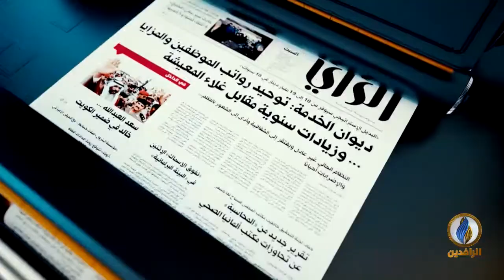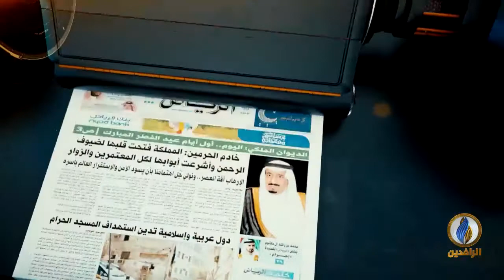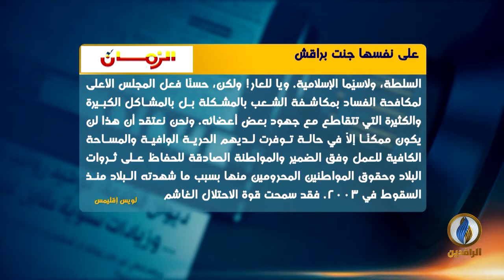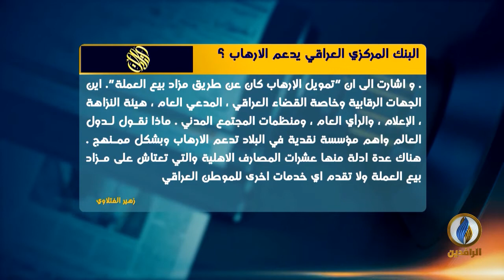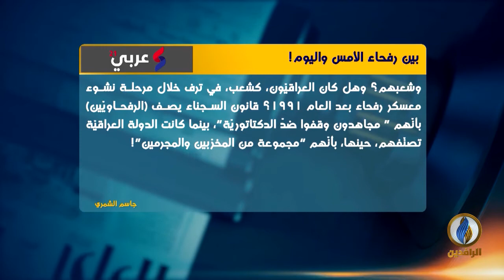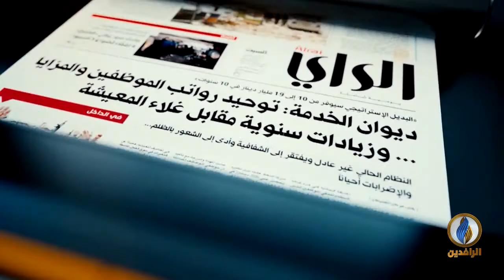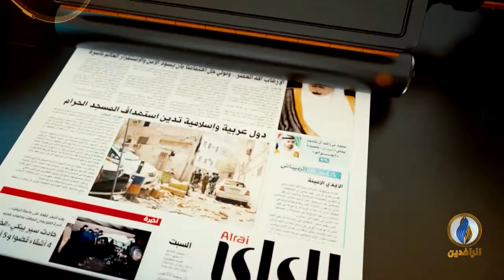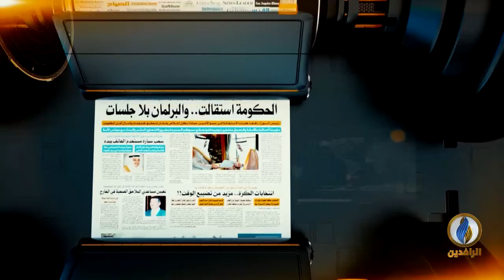صدى_الأقلام | 7 - 6 - 2020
تقديم:
محمد العبيدي